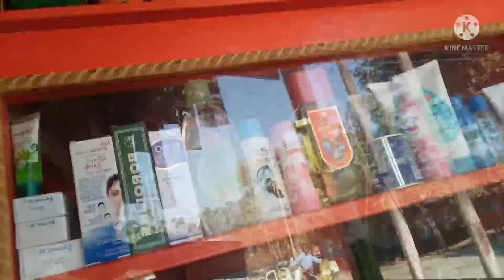Babur nakot bot xumall 😁😁😉😉daily vlog